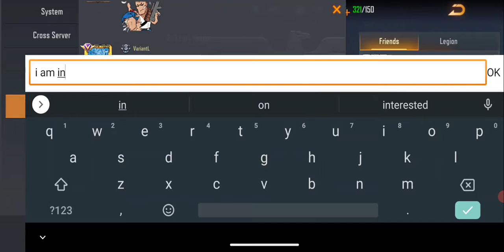Contra Returns - 3V3 Fort PVP Zkool and Avcoor Four20tko runs part 1 🤕👍😜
Dunno what happened last run 🤷